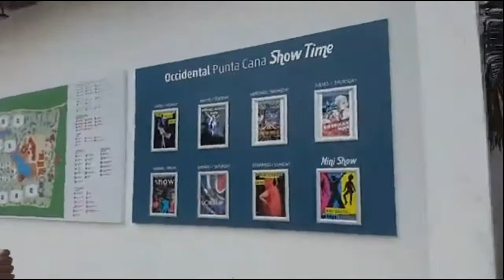Que lujo estar en este hotel 5 estrellas!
WOWW QUE LUJO ESTAR ESTAR EN ESTE HOTEL 5 ESTRELLAS!! Los coordinadores Jimena Novaro y Alexis Mambo te muestran el reportaje desde el  paradisíaco Hotel Occidental Punta Cana, todo incluido en República Dominicana! Reserva tu lugar en la próxima salida grupal - 8 de Abril 2021 - Todo incluido - Reserva ahora👈✈
➜ Ver más información detallada: Cotización, formas de pago, videos de los hoteles y programa del viaje, haz - Vídeos con los lugares mas paradisíacos!! Ven a recorrer y conocer los lugares mas paradisíacos de la bella República Dominicana junto a los coordinadores Jimena Novaro y Alexis Mambo!! Infórmate de nuestros viajes grupales con 3 salidas al año, todo incluido.